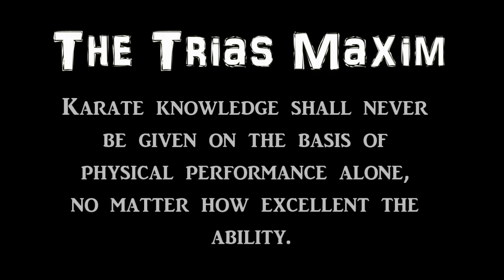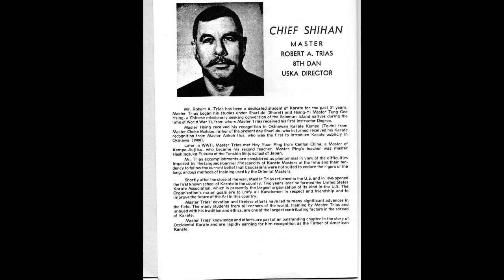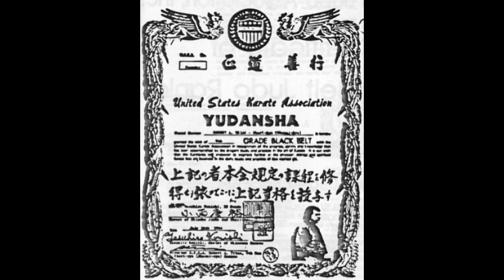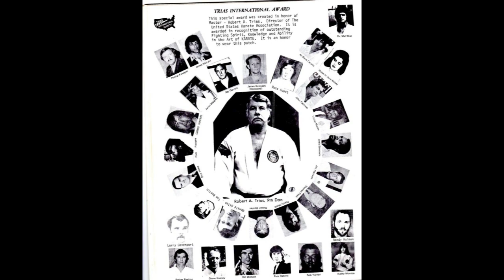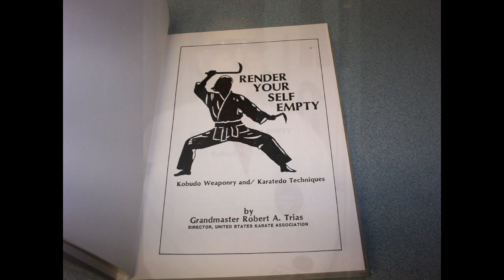Tribute to Grand Master Robert Trias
Tribute to GM Robert Trias - A Pioneer of Karate

Known as the Father of American Karate